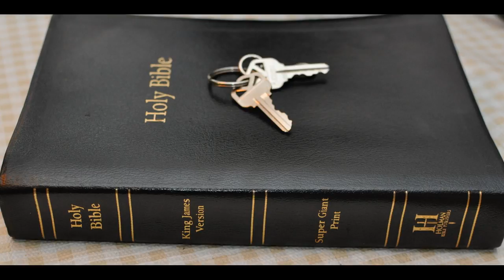Rev 12 Revealed pt 3 Flood of the Dragon is mass immigration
Revelation 12 Revealed part 3 Flood of the Dragon is mass immigration
Revelation Chapter 12 - 1 And there appeared a great wonder in heaven; a woman clothed with the sun, and the moon under her feet, and upon her head a crown of twelve stars:

2 And she being with child cried, travailing in birth, and pained to be delivered.

3 And there appeared another wonder in heaven; and behold a great red dragon, having seven heads and ten horns, and seven crowns upon his heads.

4 And his tail drew the third part of the stars of heaven, and did cast them to the earth: and the dragon stood before the woman which was ready to be delivered, for to devour her child as soon as it was born.

5 And she brought forth a man child, who was to rule all nations with a rod of iron: and her child was caught up unto God, and to his throne.

6 And the woman fled into the wilderness, where she hath a place prepared of God, that they should feed her there a thousand two
hundred and threescore days.

7 And there was war in heaven: Michael and his angels fought against the dragon; and the dragon fought and his angels,

8 And prevailed not; neither was their place found any more in heaven.

9 And the great dragon was cast out, that old serpent, called the Devil, and Satan, which deceiveth the whole world: he was cast out into the earth, and his angels were cast out with him.

10 And I heard a loud voice saying in heaven, Now is come salvation, and strength, and the kingdom of our God, and the power of his Christ: for the accuser of our brethren is cast down, which accused them before our God day and night.

11 And they overcame him by the blood of the Lamb, and by the word of their testimony; and they loved not their lives unto the death.

12 Therefore rejoice, ye heavens, and ye that dwell in them. Woe to the inhabiters of the earth and of the sea! for the devil is come down unto you, having great wrath, because he knoweth that he hath but a short time.

13 And when the dragon saw that he was cast unto the earth, he persecuted the woman which brought forth the man child.

14 And to the woman were given two wings of a great eagle, that she might fly into the wilderness, into her place, where she is nourished for a time, and times, and half a time, from the face of the serpent.

15 And the serpent cast out of his mouth water as a flood after the woman, that he might cause her to be carried away of the flood.

16 And the earth helped the woman, and the earth opened her mouth, and swallowed up the flood which the dragon cast out of his mouth.

17 And the dragon was wroth with the woman, and went to make war with the remnant of her seed, which keep the commandments of God, and have the testimony of Jesus Christ.